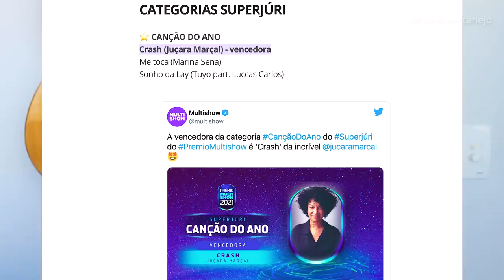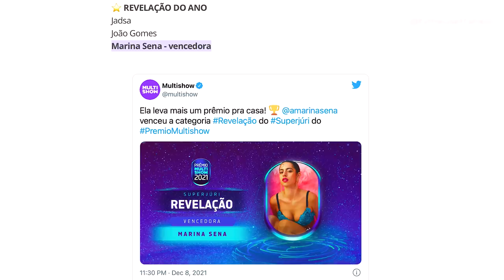ZÉ FELIPE se REVOLTA com PRÊMIO MULTISHOW 2021! Luan Santana cantor do ANO!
LUAN SANTANA cantor do ANO e ZÉ FELIPE se REVOLTA com PRÊMIO MULTISHOW 2021